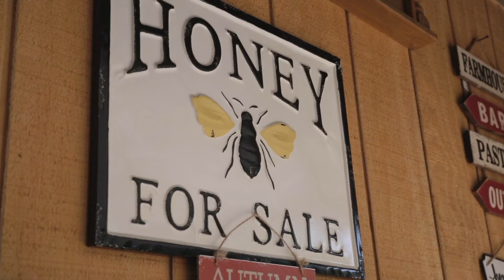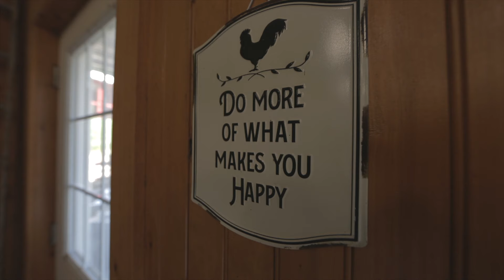104 Parks Road, Denville, NJ 07834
Rarely does an opportunity present itself to acquire a working farm, commercial farmland assessed property in Denville! Cedar Gate Farm, Circa 1904 offers a Store on premise selling Fresh Eggs, Wool, Honey, Jams & More. Additionally, Hosts Educational Programs & Social Events. Set on 10.8 Acre Tract w/New Fencing, Gate System, Upgraded Pastures, 2 Barns, Outdoor Coop, Pond w/Pump House. Original Barn houses Chickens,Goats,Horses,5 Stalls,Storage rm,Hen House, Upgraded Elec, Sec Cameras. Upper Barn new 2016, Offers 4 Stalls, Indoor Arena, Storage area & Loft.Gorgeous Pristine 4,610ft Farm Home built 2017 Offers Fantastic Open Flr Plan, Designer Touches throughout w/Well-appointed Fixtures & Finishes, Vaulted Ceilings,1st Flr Mother Daughter Option & Captivating Views Overlooking Pastures. SO MUCH MORE!